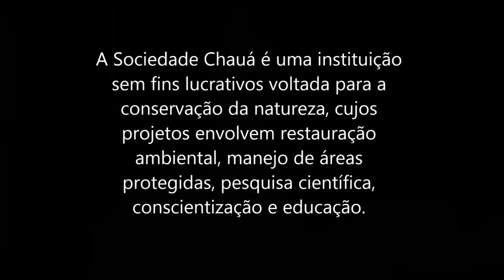Nosso primeiro voluntário conta tudo o que passou por aqui (SOCIEDADE CHAUÁ)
Somos uma instituição voltada à conservação da natureza, nosso principal projeto foca em produzir mudas de espécies ameaçadas da Floresta com Araucária.

Nosso primeiro voluntário Elivelton Gurski recomenda o voluntariado para todos!